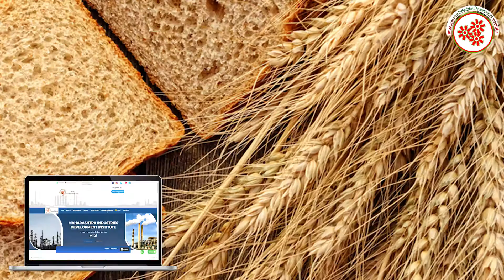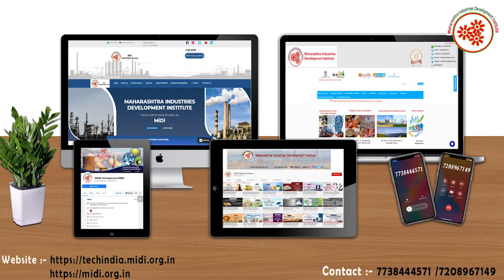गहू प्रक्रिया व्यवसाय || Wheat Processing Business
Wheat is probably the most common cereal available all over the world and is in even higher demand in recent years due to its abundant
 health benefits. Over the years, it has shown itself to be one of the most successful and sustainable cereals crops in the world.
Wheat Processing Business is a profitable venture in food industry as Foods like bread, pasta, crackers, bagels, cakes, and muffins are
just a few common examples of wheat sources. Wheat is believed to be
 one of the most wholesome food items, and it ensures a diet rich in nutrients.
In this video, we will share the details about Wheat Processing Business.

Topics covered in Wheat Processing Business:

* Raw Material
* Machineries required in cleaning husk etc .
* Process involved in Wheat Processing